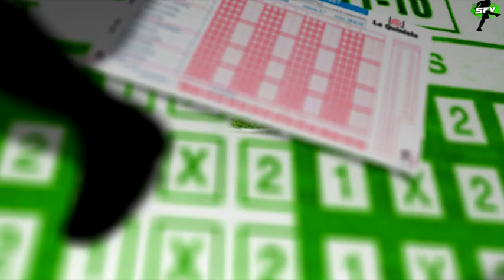SOMOS FRANJIVERDES P1 "Edu Albacar" Elche C.F.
DIVERSIS (Foto - Video - Eventos)
Avinguda Rei en Joan Carles I, nº59

Y en Twitter: @S_Franjiverdes

Programa semanal sobre el Elche C.F. realizado por la productora DIVERSIS
Cada semana realizaremos una previa de cada partido con un invitado del Elche C.F.
Y someteremos al invitado a un reto, ¿conseguirá superarlo?

o en nuestra página de FACEBOOK: "Somos Franjiverdes"